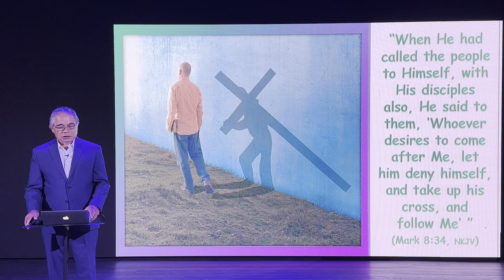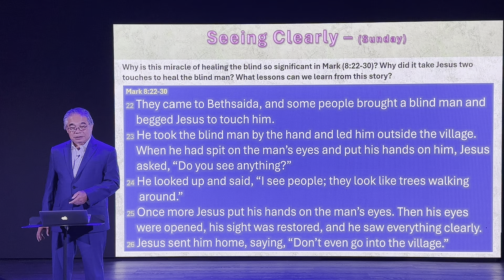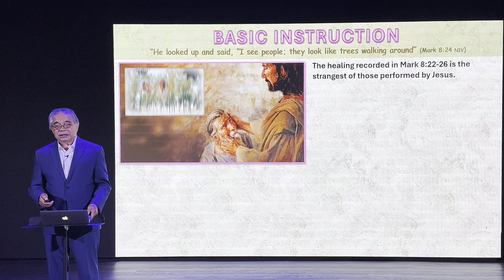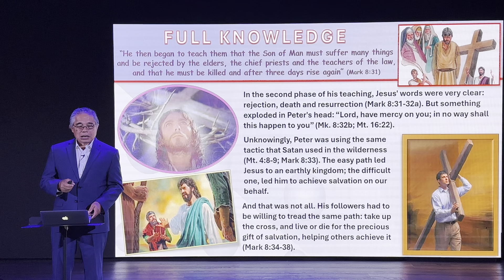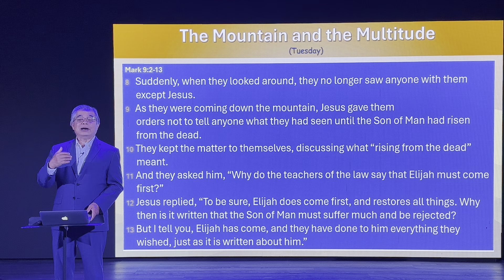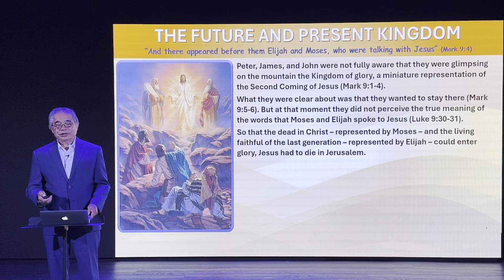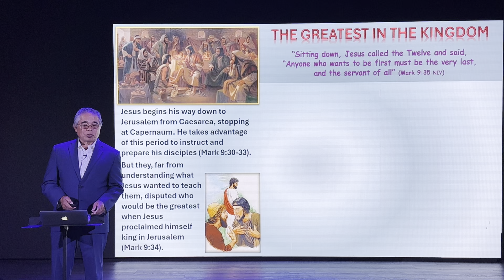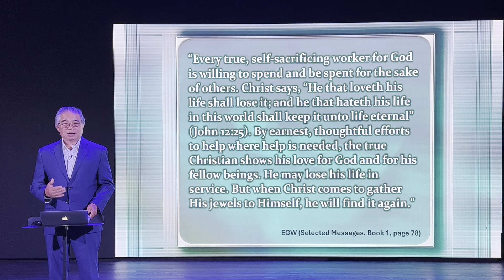Sabbath School Lesson #7 • August 17, 2024 • 3rd Quarter